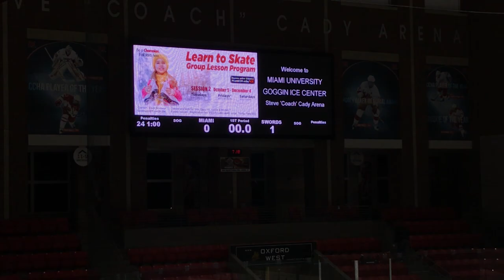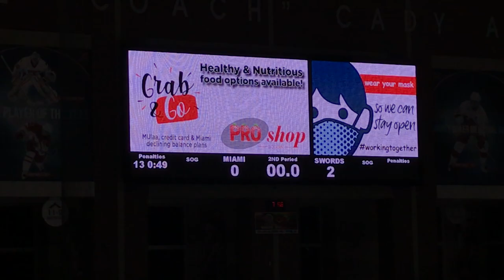Cincinnati Swords JV @ Miami Jr Redhawks JV (Full Game)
Goals from: N/A

Assists from: N/A

Penalties from: Jakob Poe, Michael Sprague, Branden Henn, Branden Henn, Michael Sprague, Jakob Poe, Nick Wong, Austin Schmidtz, Branden Henn